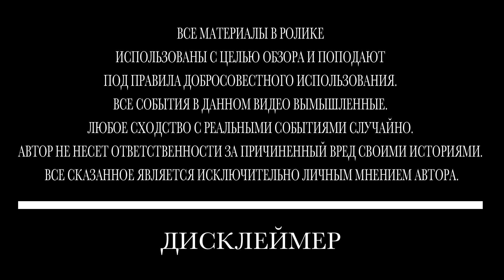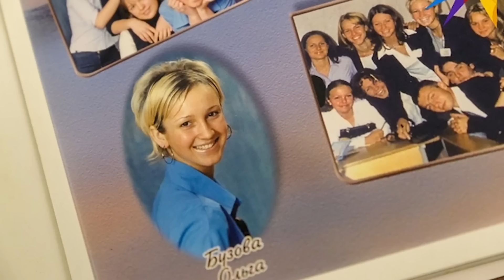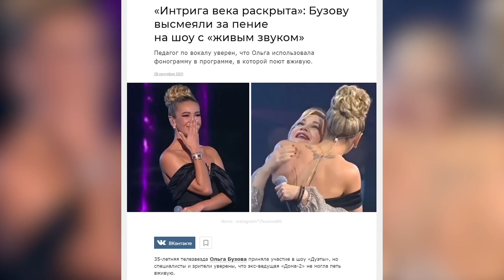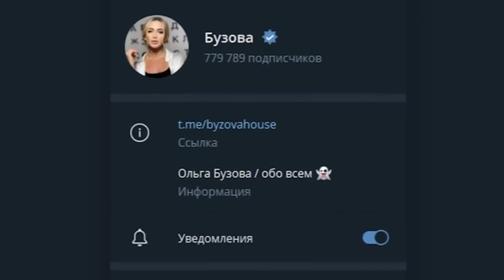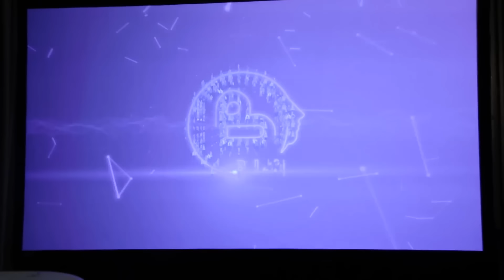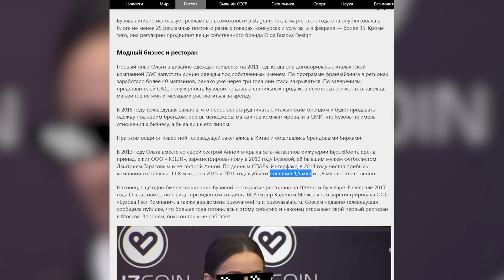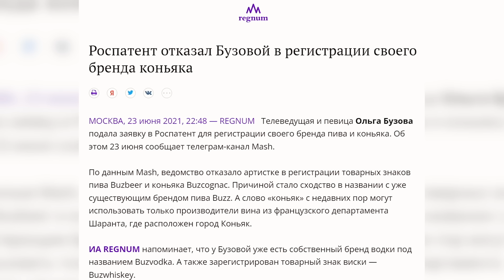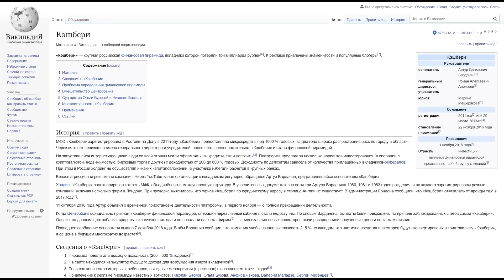КОЛХОЗНИЦА - ОЛЬГА БУЗОВА. / Проблемы с алкоголем /Лицемерие / Ложь / Реклама лохотронов /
Ольга Бузова она же Оля без бокала нет вокала. Оля это лучшее что происходило со мной за последние три месяца, пока я снимал данное видео. Оля по достоинству заслужила звание - неподкупный кремень и ультразвук.  Сегодня взглянем на ее тернистый путь становления от бревна на доме 2 и сомнительных кастингов в бане до певицы мирового масштаба и главного сомелье России.

ДОКУМЕНТАЛЬНЫЙ ФИЛЬМ - ОЛЬГА БУЗОВА